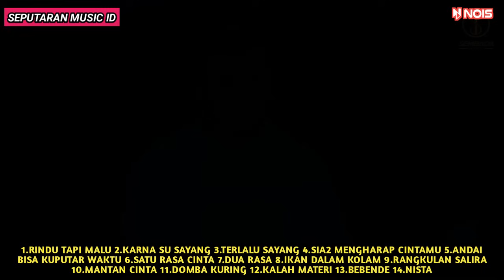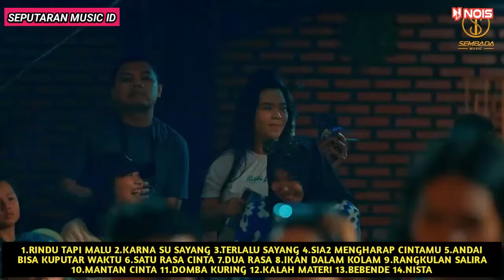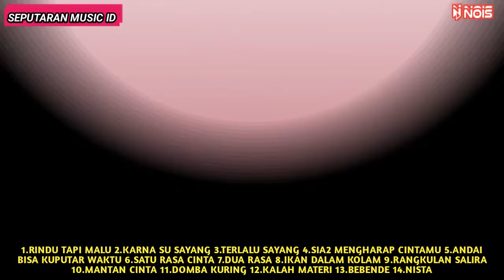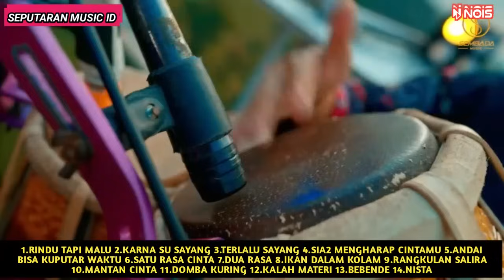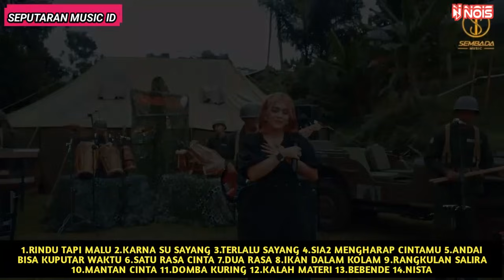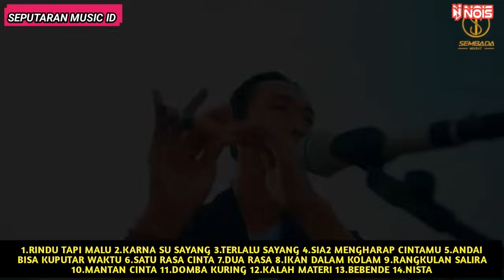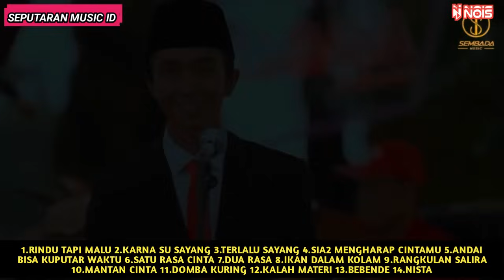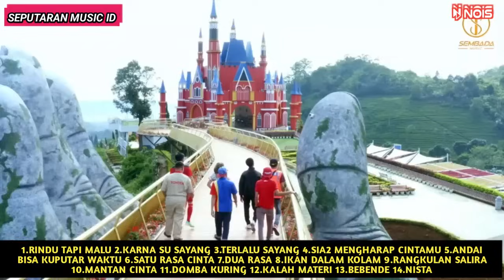RINDU TAPI MALU - ADE ASTRID FULL ALBUM BAJIDOR MEDLEY X GRENGSENG TEAM @SEMBADAMUSIC ​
1.RINDU TAPI MALU
2.KARNA SU SAYANG
3.TERLALU SAYANG
4.SIA2 MENGHARAP CINTAMU
5.ANDAI BISA KUPUTAR WAKTU
6.SATU RASA CINTA
7.DUA RASA
8.IKAN DALAM KOLAM
9.RANGKULAN SALIRA
10.MANTAN CINTA
11.DOMBA KURING
12.KALAH MATERI
13.BEBENDE
14.NISTA